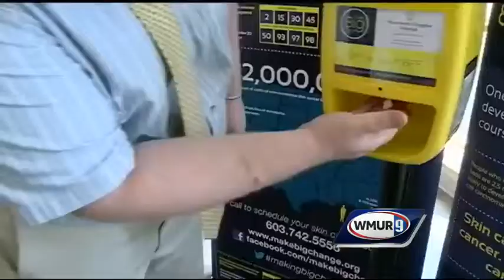Sunscreen dispensers installed in some locations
If you're heading to the beach or park this weekend, there's a chance you might find new dispensers offering free sunscreen.